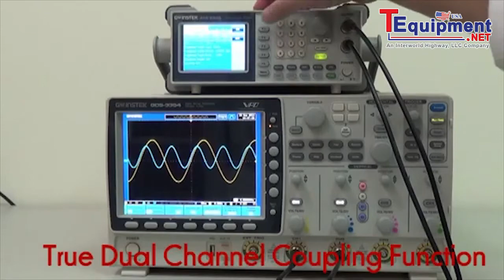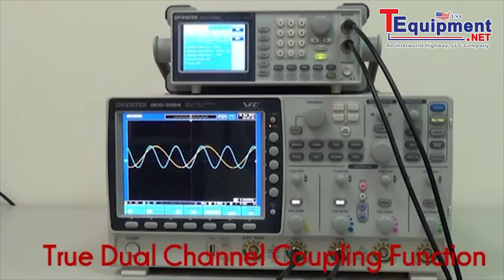GW Instek AFG 2225: True Dual Channel Coupling Function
25MHz True Dual Channel Arbitrary Function Generator

GW Instek is launching AFG-2225, its first basic level dual-channel arbitrary function generator, which provides superior features in its class. Both channels are equipped with same characteristics to fit dual-signal applications such as differential or IQ signaling. The outstanding cost-performance value makes the AFG-2225 a practical instrument to accelerate the development process.

The major features for both channels include 10Vpp output amplitude; 25MHz frequency bandwidth with 1uHz resolution; built-in waveforms of Sine, Square, Ramp (Triangle) and Noise. As to the 1%~99% adjustable duty cycle of Square waveform can be used as pulse signal sources. For the arbitrary waveform, user can edit the 66 built-in waveforms or create a whole new one. Moreover, AFG-2225 carries features of AM/FM/PM/FSK/SUM Modulation, Sweep, Burst and Frequency Counter, which can be applied to various communication fields.

In addition to the intuitive and friendly user interface, the 3.5-inch color LCD displays the comprehensive operation information including the true waveform presented at the output. USB Host and Device interfaces are equipped to link the AFG-2225 with other devices, which provide the flexibility of waveform generation for more practical usages. With link to GW Instek GDS-series Digital Storage Oscilloscopes (DSOs), the waveforms of interest can be captured and reconstructed. User can also use the arbitrary waveform PC software to edit the waveform and then send to AFG-2225 directly, or save the waveform into flash drive and then transfer to AFG-2225.

Frequency ranges from 1uHz to 25MHz, and offers multiple standard waveforms

AFG-2225 offers signal output by DDS technique. The maximum frequency is 25 MHz and offers full-range 1uHz frequency resolution. The built-in functions include Sine, Square, Ramp/Triangle, Pulse, and Noise.